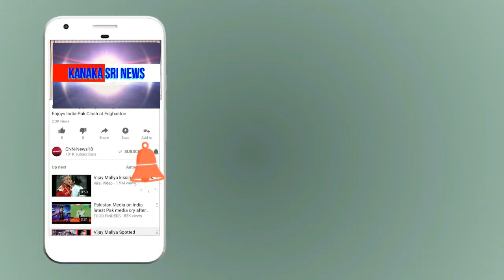kanaka shree news chanel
ಗ್ರಾ.ಪಂ ಸದಸ್ಯರು ಬಾಲುಪ್ರಕಾಶ್